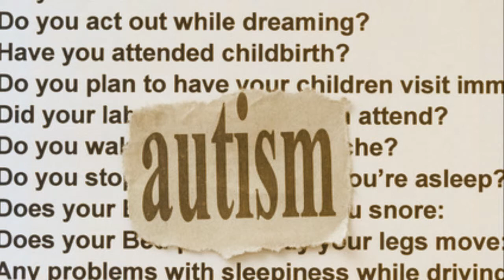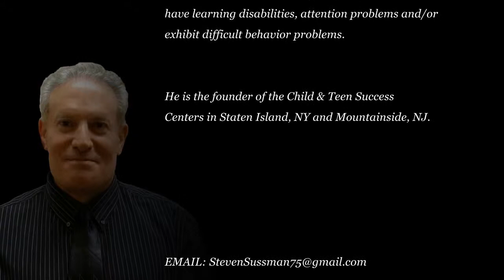Autism - The Big Lie